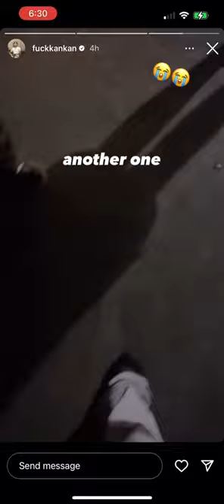Lucki spills the lean 😭😭 and Kankan records it 😭